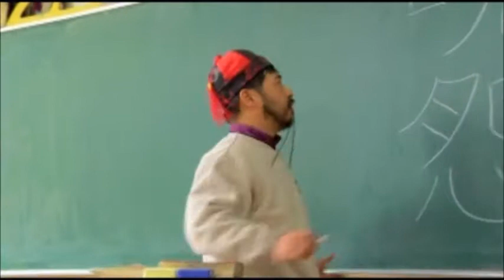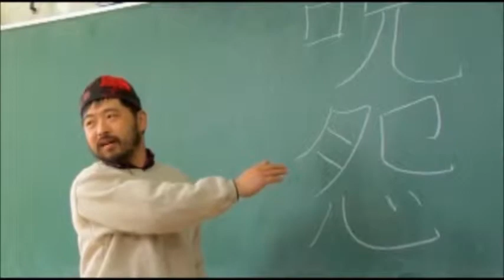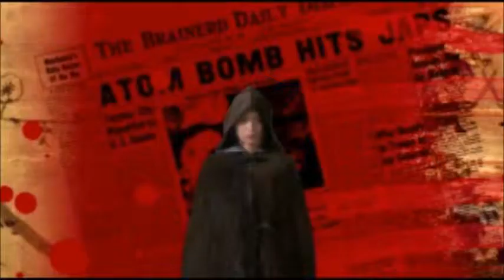נערת הערפד V.S נערת פרנקנשטיין 2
קטעי דיבוב מפגרים ביותר.
all right's belong to
vampire girl vs frankenstein girl creators